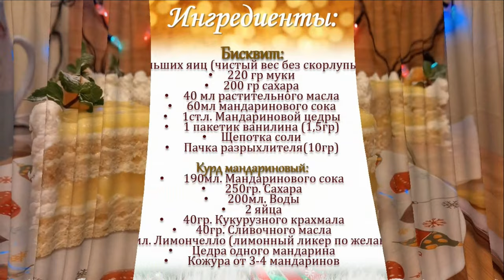Торт Мандарин | Мандариновый торт | Самый настоящий новогодний | Xmas Cake with Tangerine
Ингредиенты:
Бисквит:
7 больших яиц (чистый вес без скорлупы 407гр)
220 гр муки
200 гр сахара
40 мл растительного масла
60мл мандаринового сока
1ст.л. Мандариновой цедры
1 пакетик ванилина (1,5гр)
Щепотка соли
Пачка разрыхлителя(10гр)

Курд мандариновый:
190мл. Мандаринового сока
250гр. Сахара
200мл. Воды
2 яйца
40гр. Кукурузного крахмала
40гр. Сливочного масла
25мл. Лимончелло (лимонный ликер по желанию)
Цедра одного мандарина
Кожура от 3-4 мандаринов

Крем (взбитые сливки):
400 мл жирных сливок (33-35% жирности)
2 столовые ложки сахарной пудры
ванилин или ванильный сахар по вкусу
загуститель для сливок (8гр.)

*Размер формы 30х40см
**Выпекать бисквит в разогретой до 180 ° С духовке примерно 20-30 минут.
***Для всего рецепта мне понадобилось 4-5 крупных мандаринов
Для украшения торта: кокосовая стружка, мята, дольки мандарина по вкусу

ENG
Ingredients:
spongecake:
7 large eggs (net weight without shell 407g)
220 g flour
200 g sugar
40 ml vegetable oil
60ml tangerine juice
1 tbsp Tangerine peel
1 bag of vanillin (1.5gr)
A pinch of salt
Baking powder pack (10gr)

Mandarin Kurd:
190 ml. Tangerine juice
250gr. Sugar
200 ml. Water
2 eggs
40gr. Corn starch
40gr. Butter
25 ml. Limoncello (lemon liqueur optional)
Zest of one tangerine
Peel from 3-4 tangerines

Cream (whipped cream):
400 ml heavy cream (33-35% fat)
2 tablespoons caster sugar
vanillin or vanilla sugar to taste
thickener for cream (8gr.)

* Form size 30x40cm
** Bake the biscuit in an oven preheated to 180 ° C for about 20-30 minutes.
*** For the whole recipe, I needed 4-5 large tangerines
To decorate the cake: coconut, mint, tangerine wedges to taste